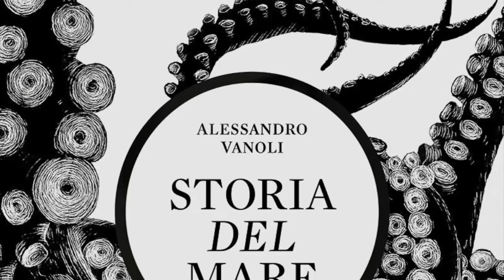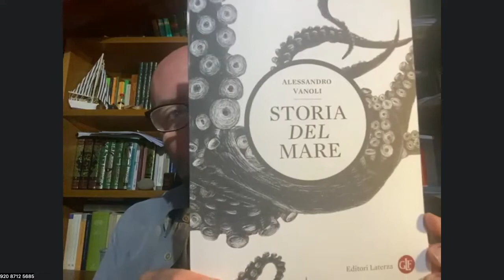Storia del mare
Video presentazione del saggio "Storia del mare" (Laterza, 2022) di Alessandro V anoli con la partecipazione dell'autore.
Una storia del mare. Che racconti la geologia, gli uomini delle coste, le scoperte, le navi, le guerre, i miti e i sogni. Ma anche e soprattutto i pesci e gli altri esseri marini. Una storia insomma che tenga assieme tutto, uomini e animali. E naturalmente un viaggio del genere non può e non vuole essere una cronaca minuziosa di fatti e cose. Piuttosto, intende essere un racconto, fatto di volti, immagini, suoni e colori, con la speranza di restituire un po’ di quello stupore che gli abissi ci hanno sempre dato.Così ecco il grande libro del mare: comincia in un infinito passato, quattro miliardi di anni fa, raccontando una geologia antica e gli inizi della vita, i dinosauri e i pesci primitivi, i mari scomparsi e le grandi catastrofi. E poi giù negli abissi, per riemergere tra barriere coralline, zone acquitrinose, scogli o spiagge di sabbia. Quindi naturalmente la storia. Quella delle prime colonizzazioni, dei mezzi e delle antiche imbarcazioni per affrontare il mare e della nascita dei porti. La storia dei grandi miti, quelli biblici e quelli omerici. E le civiltà: i fenici, i greci, i romani; e attorno a questo le rotte dei mercanti, le storie delle anfore, del corallo; i racconti dei pellegrini e dei vichinghi in America e dei cinesi nell’Oceano Indiano. Una storia fatta anche delle cose più note: la bussola, le caravelle, Cristoforo Colombo, Magellano, Vespucci e i pirati dei Caraibi. Senza mai dimenticare che tutto questo ha a che fare anche con le balene e gli squali, con i tesori nascosti, con le leggende del kraken, del maelstrom, dell’olandese volante e di tutto quanto ha alimentato la nostra fantasia per secoli. Sino al presente, ovviamente, alla crisi ambientale e allo scioglimento dei ghiacci. Perché fare una storia del mare vuol dire sì parlare dei nostri sogni più profondi, ma anche ricordarci che alla fine siamo solo una specie tra altre specie. Siamo parte del mare ed è questa forse la cosa che più conta in tutta questa avventura millenaria.
Alessandro Vanoli, storico, scrittore e divulgatore, è esperto di storia mediterranea. Ha insegnato all’Università di Bologna e per un breve periodo all’Università Statale di Milano, occupandosi di storia del Mediterraneo e della presenza islamica in Spagna e Sicilia. Da anni si occupa anche di comunicazione e divulgazione con progetti teatrali e attività didattiche legate alla conoscenza del mondo islamico e alla promozione della storia come parte irrinunciabile del rapporto tra culture differenti. Collabora con la RAI e con il “Corriere della Sera”. Per Laterza è autore, con Amedeo Feniello, di Storia del Mediterraneo in 20 oggetti (2018).